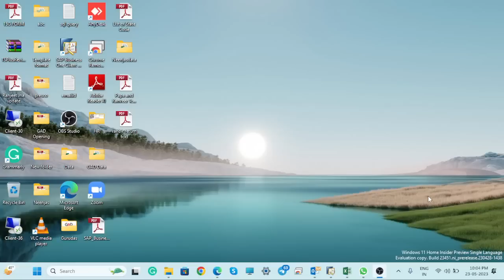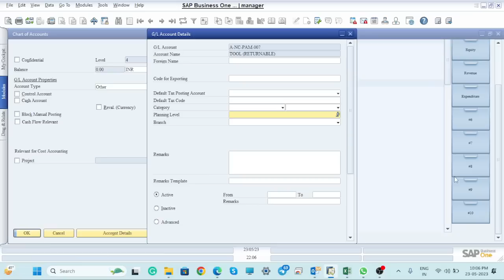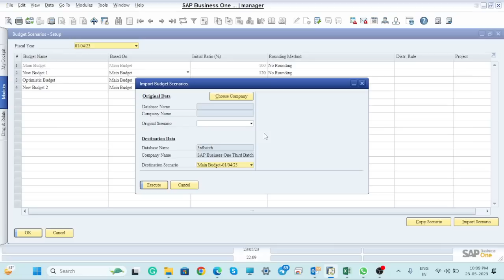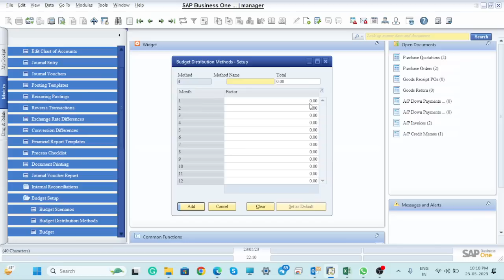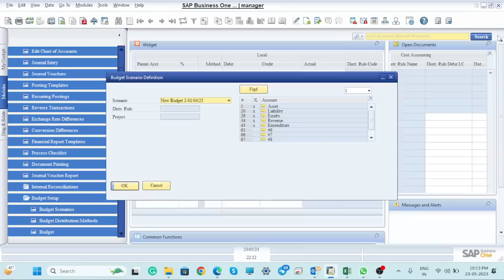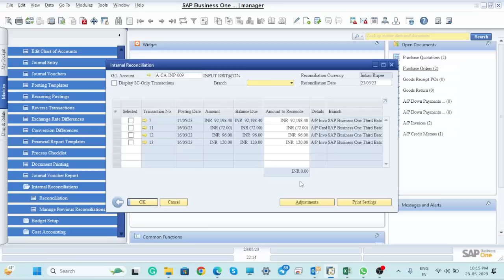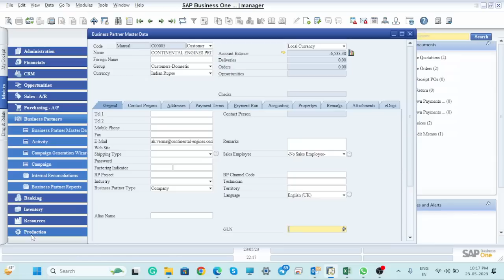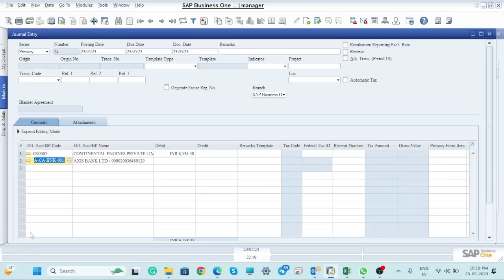Budgeting Process in SAP Business One in HINDI || S-29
S-29 Welcome to our latest YouTube tutorial, where we'll demystify the intricacies of budgeting in SAP Business One! If you're a small to medium-sized business owner or a finance professional looking to optimize your financial planning process, this video is a must-watch.
S-28 This video explains that how to create A/R Credit and A/R Debit Note in SAP Business One
S-27 MRP in SAP Business One on the basis of Sales Order. It will create Purchase Order and Production Orders of Items.
S-26 Different accounts in Charts Of Account and what is the meaning of Chart of Account.
S-25 Hi,This Video explains that what are different types of setting in Genral Setting and what are their effects on different transactions.
S-23 This Video explain that how to update the HSN code of items with tax as well as you will learn how to map different account on Items Group.
J-007 HI, This video explain that how to create TAX Code in SAP Business One. You can learn step by step in this video how to create Attribute,Formula,Combination and Tax Code
S-09  BP Master data in sap b1 by the help of DTW. You can learn Actual process by the help of this video.
S-21 HI, This video explain how to create Delivery and A/R invoice in SAP Business One in Hindi.
S-06 How to prepare BOM (Bill Of Material) of particular Finish Good or Semi Finish Good Items.
S-01 How to prepare user in SAP Business One, License Assignment and General Authorization to give right to work in different fields. .
S-03 how to watch daily transaction Report, Customer Aging and Vendor Aging Report in SAP Business One.